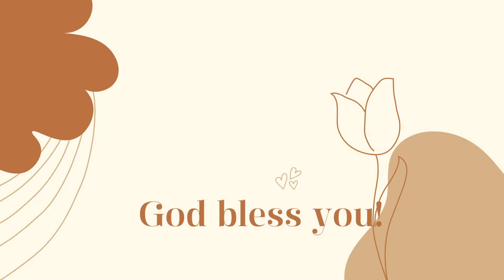EP 5 │ LAST WEEKLY REFLECTION OF 2023 │Some KEY points to take into 2024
Psalms 121:1-2
Welcome back blessed people!
I hope you all had a wonderful new year celebration!

Happy new year, I pray The Lord continues/starts to direct you throughout the whole of this year as the rest of your life IJN :)